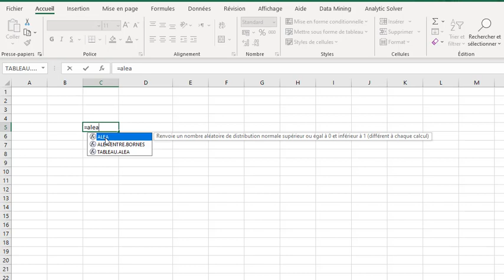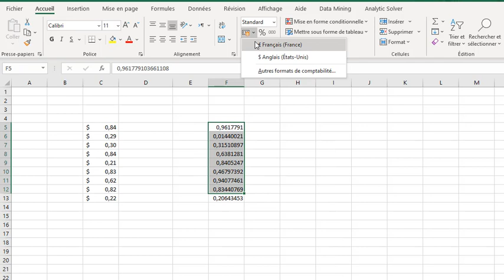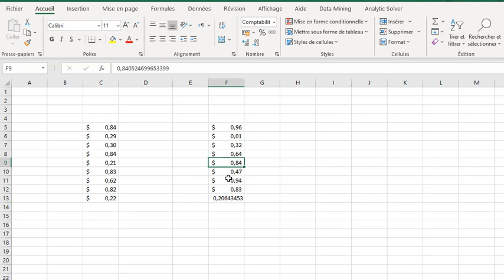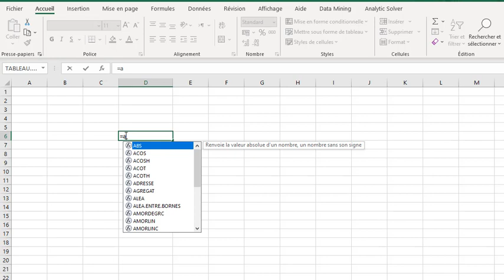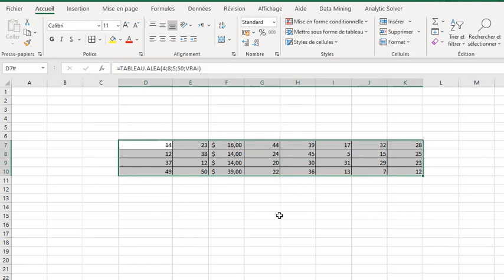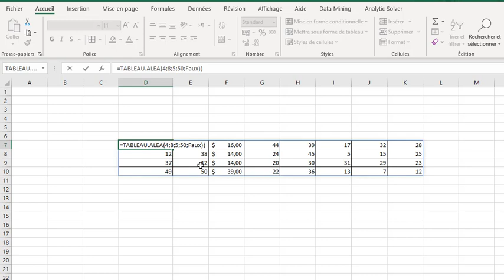Microsoft Excel : Nombre aléatoire et tableau aléatoire !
how to generate random number ?